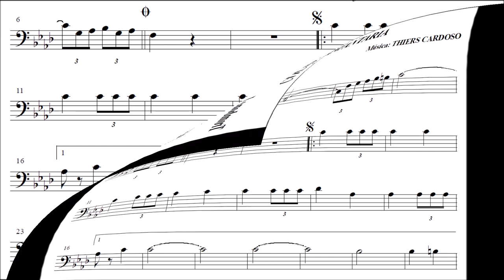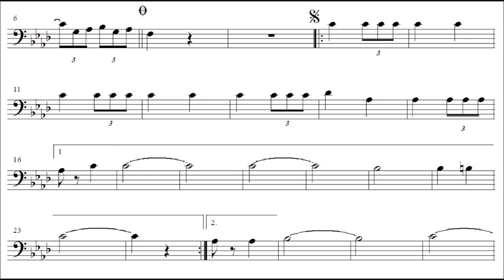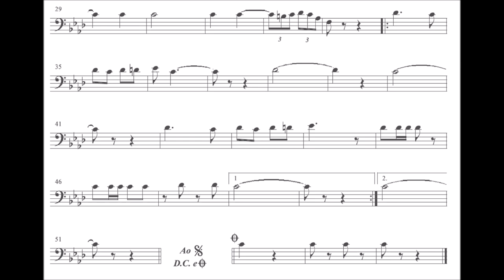Canção da Infantaria - Trombone C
Equipe do Portal Brasil Sonoro